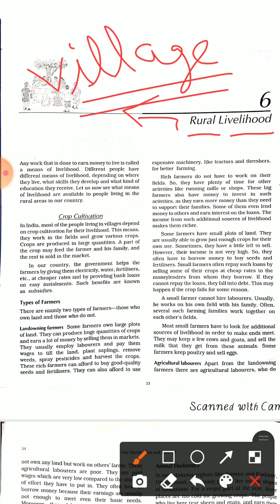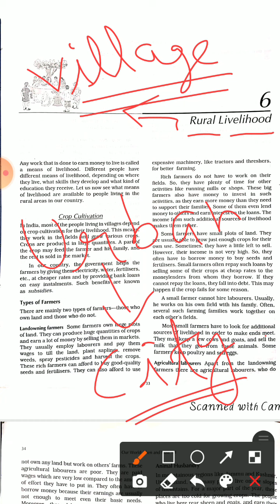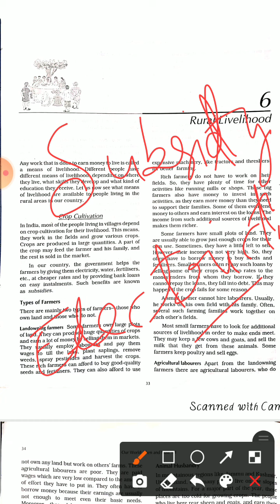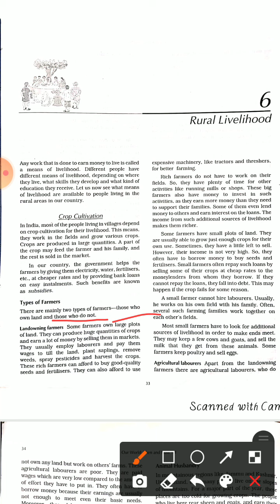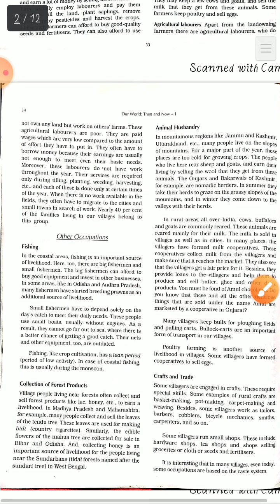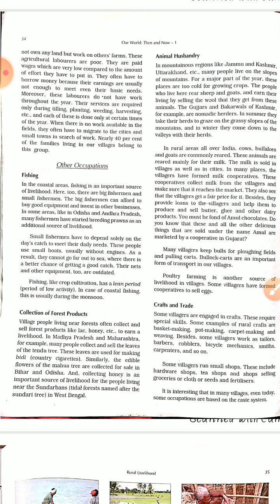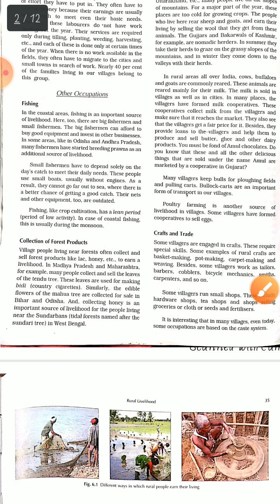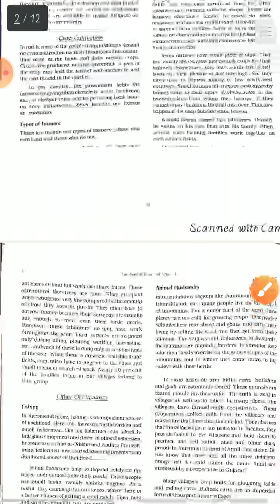Class-6||Civics||Ch.6- Rural Livelihood Social Sabha